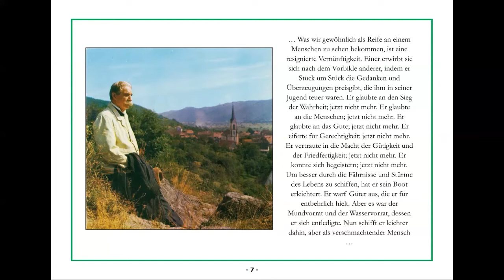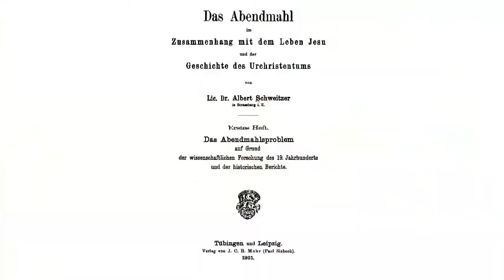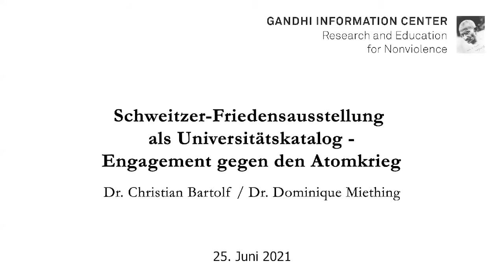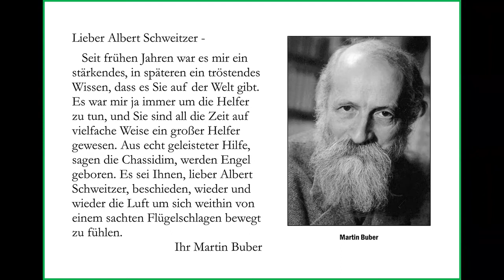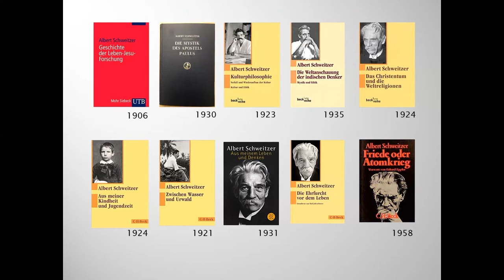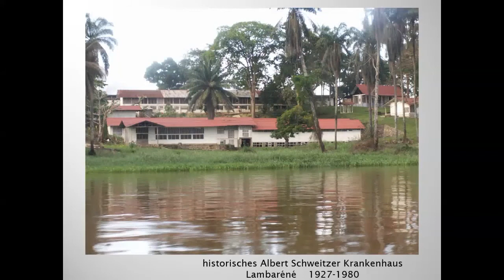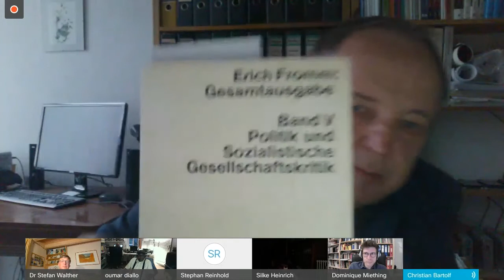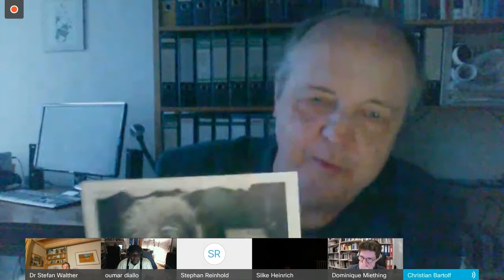"Mein Wort an die Menschen": Über die Ethik des Friedensnobelpreisträgers Dr. Albert Schweitzer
Videokonferenz des Gandhi-Informations-Zentrum e.V. (Vorstandsmitglieder: Dr. Christian Bartolf, Dr. Dominique Miething) in Zusammenarbeit mit dem Soziologen und Leiter des Farafina Afrika-Haus e.V., Oumar Diallo, und dem Beiratsvorsitzenden im Vorstand der Stiftung Deutsches Albert-Schweitzer-Zentrum, Dr. med. Stefan Walther, am Freitag, den 25. Juni 2021 -

"Mein Wort an die Menschen". Entwicklungszusammenarbeit und Nord-Süd-Dialog am Beispiel des Friedensnobelpreisträgers Dr. Albert Schweitzer

Programm:

Filmvortrag

(00:05:50) Dr. Christian Bartolf und Dr. Dominique Miething:
Einleitende Gedanken über die Aktualität des Humanismus und Pazifismus
von Dr. Albert Schweitzer

(00:45:23) Originalton: Dr. Albert Schweitzer: "Mein Wort an die Menschen" (1964)

(01:04:51) Schweitzer-Friedensausstellung als Universitätskatalog -
Engagement gegen den Atomkrieg

Fachgespräch und Ausstellungsführung

(01:16:07) Oumar Diallo:
Ethische Grundlagen des Lebensschutzes für Entwicklungszusammenarbeit,
Humanitäre Hilfe und Nord-Süd-Dialog

(01:25:07) Dr. Stefan Walther:
Über Gunsbach, Strasbourg, Königsfeld und Lambaréné -
Stationen des Arztes, Philosophen und Theologen Dr. Albert Schweitzer

(02:26:30) Dr. Erich Fromm: Albert Schweitzer und die Zwiespältigkeit des Fortschritts - Vortrag zum 100. Geburtstag von Albert Schweitzer (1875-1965). Süddeutscher Rundfunk, 1. Januar 1976